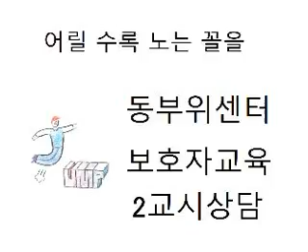어릴 수록 잘 노는 것이 인성교육